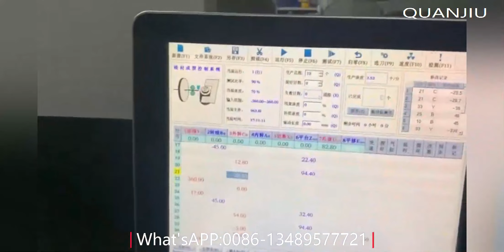High Precision D3 -10mm 3D CNC Wire Bending Machine for Furniture Parts